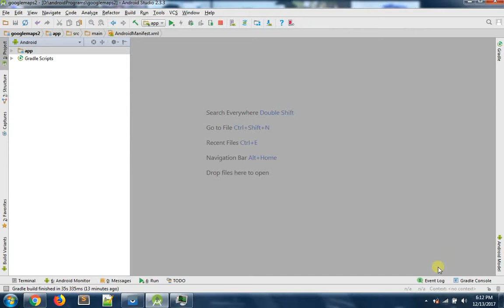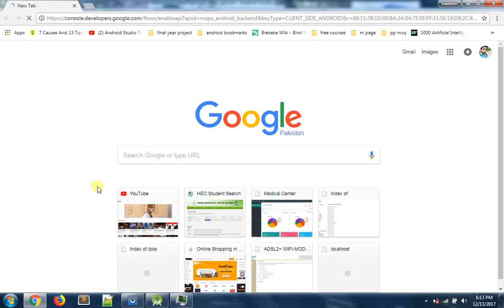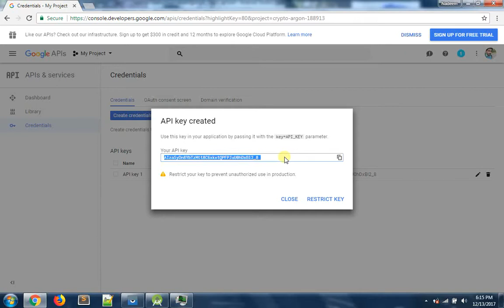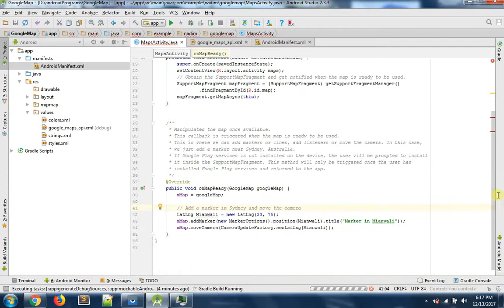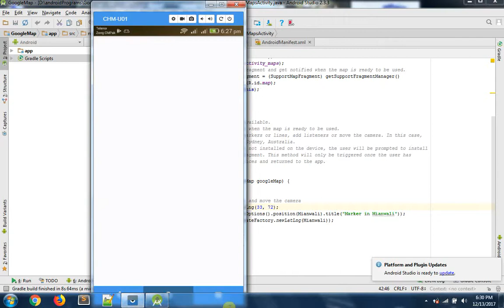Adding Google Maps to your application in Android Studio using Google Map API key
In this tutorial you will learn how to Add google maps to your application in android and change the default location of google map to your location and add a marker to your location in google map using android studio.